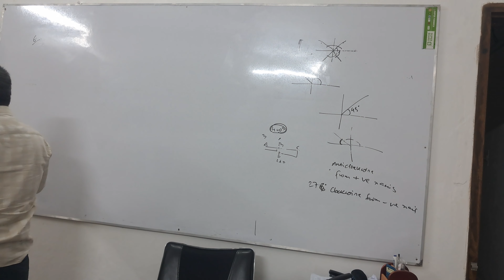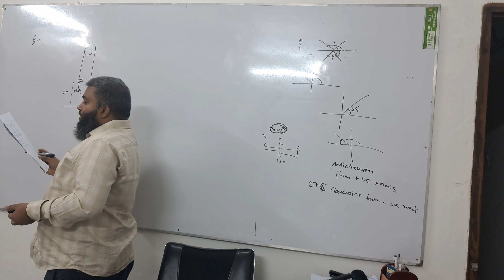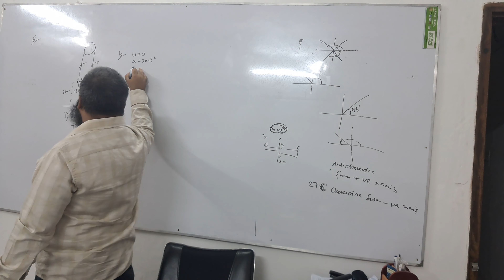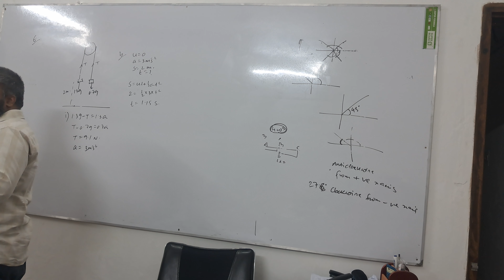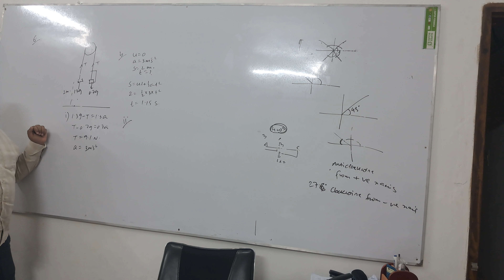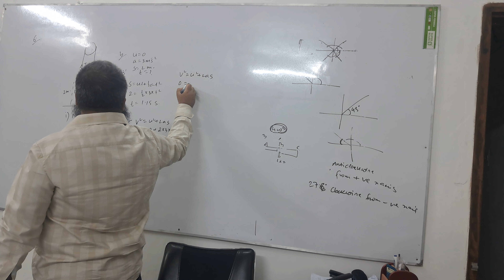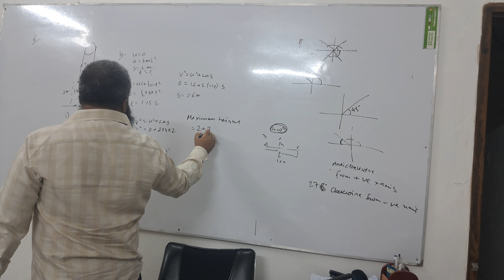M1 MOCK SET 21 NO 6